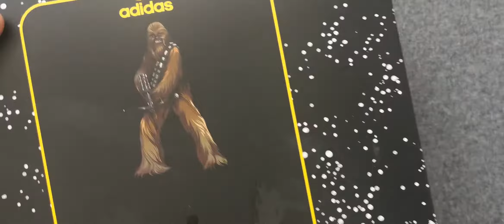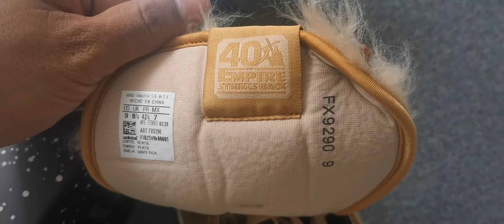Adidas Rivalry Hi x Star Wars (Chewbacca)